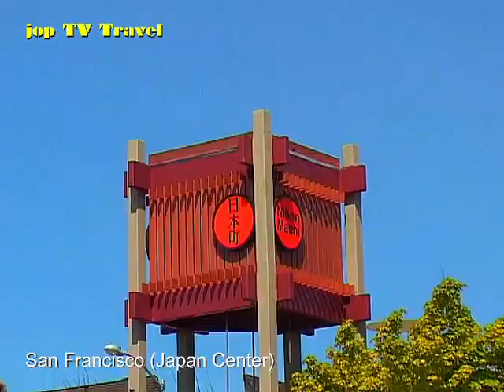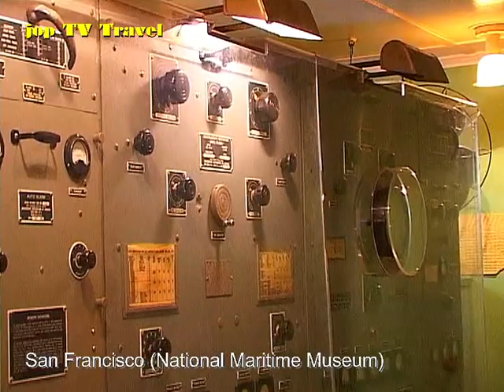Rundgang durch San Francisco (Teil 1) USA jop TV Travel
Inhalt
San Francisco